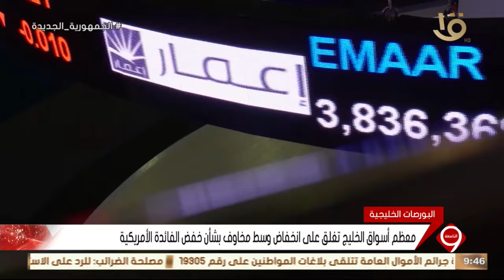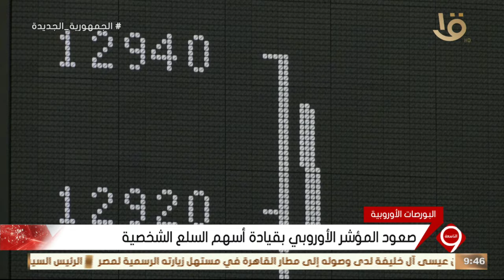نشرة التاسعة | أخبار الاقتصاد.. مع مؤشرات البورصة المصرية